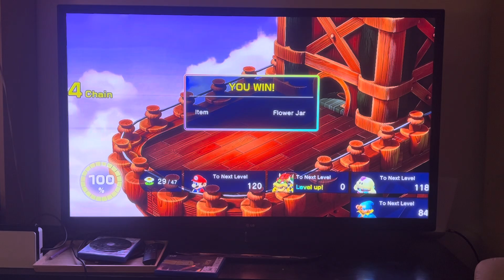Super Mario RPG Bootleg Version Remake Pt. 53